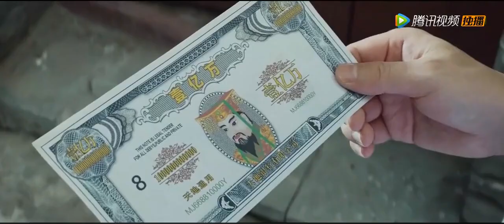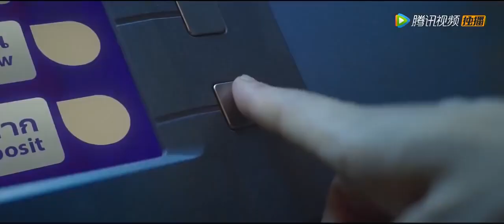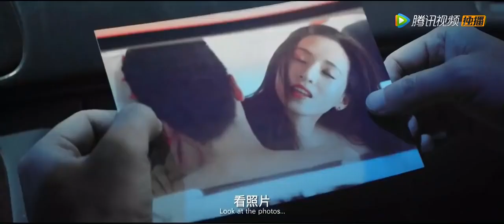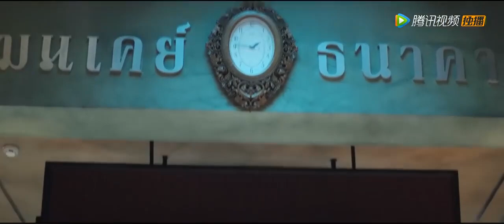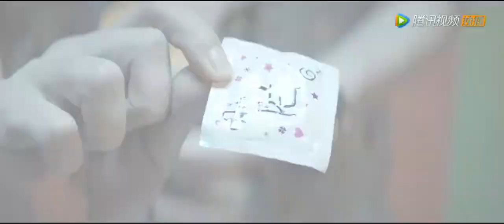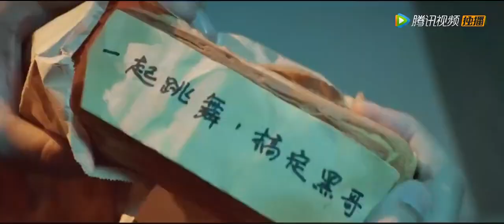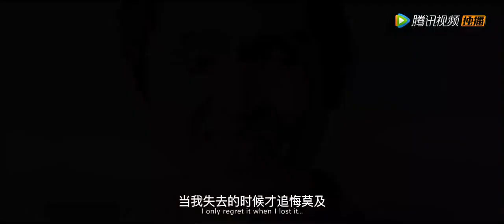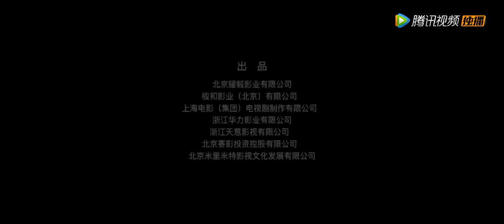【ENG SUB】Billion Coward | Comedy | Chinese Online Movie Channel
𝐂𝐡𝐢𝐧𝐞𝐬𝐞 𝐓𝐢𝐭𝐥𝐞:《亿万懦夫》
𝐒𝐭𝐚𝐫𝐫𝐢𝐧𝐠:  张子栋 Zhang Zidong / 于莎莎 Yu Shasha / 余皑磊 Yu Ailei
𝐒𝐲𝐧𝐨𝐩𝐬𝐢𝐬: Wang Yiwan carries the name that his father has high hopes for, but he does nothing and is timid. After receiving an invitation from his first love girlfriend Lu Xiaoquan, he went to Thailand. When withdrawing money, he encountered Xiaoquan who had lost his bank card. On the eve of the wedding, the two were trapped in the bank with guns by the Black Brother robber gang, and were caught in a wave of real and fake robbers.